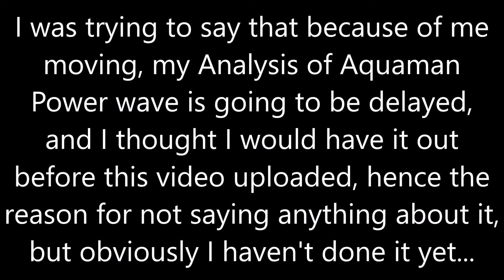FRIGHT FEST | Six Flags Fiesta Texas:Park Vlog no. 53 - September 14th, 2019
Six Flags Fiesta Texas Fright Fest was pretty cool. This vlog is some semblance of a reaction to that.